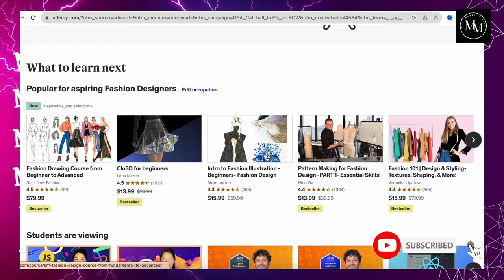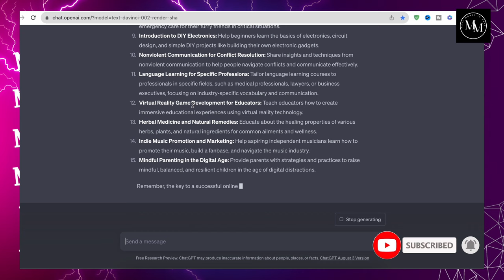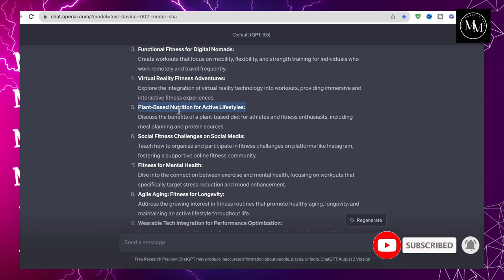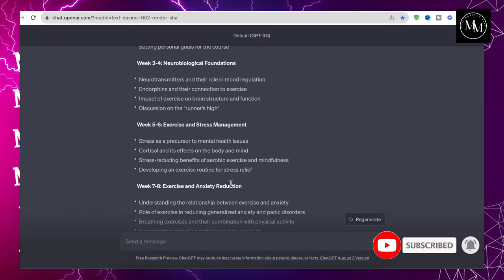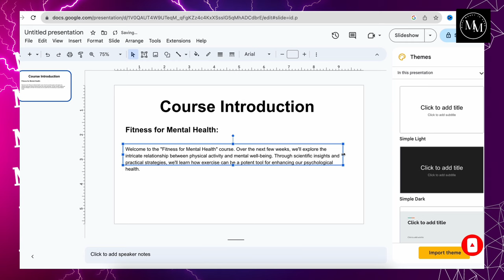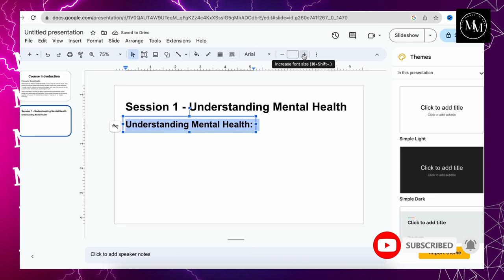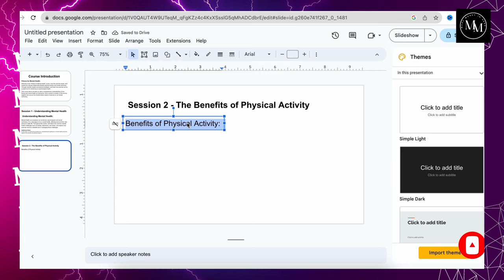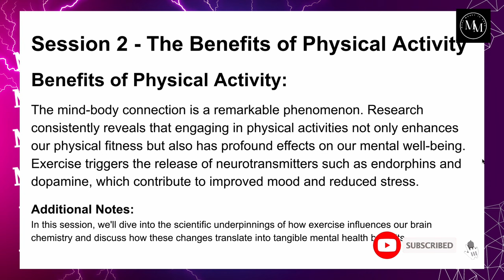Banao or Bacho Online Courses aur kamao $1,500 Har Month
make money,
youtube automation,
home workout,
jordan peterson,
summer body,
no equipment,
money,
brandon carter,
tone up,
lose weight,
financial independence,
online business,
passive hustler,
wealth,